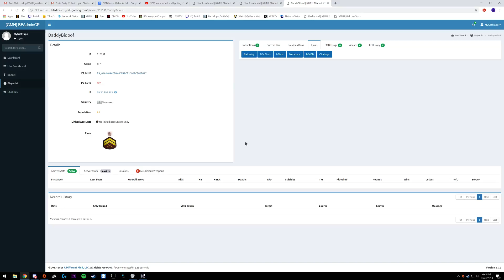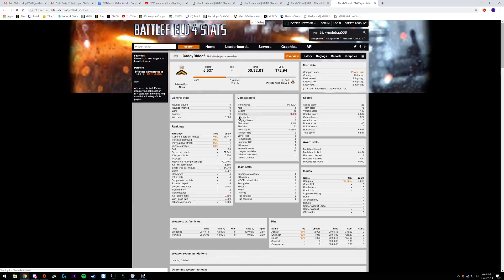Battlefield 4 | DaddyBidoof - AimBot